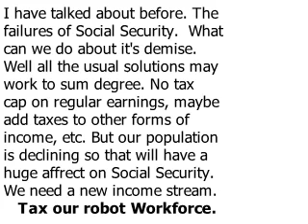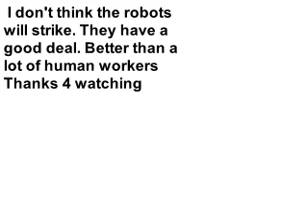An idea to save Social Secutity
Why is Social Security constantly under attack, mostly by the red party.
We who have worked contributed a lot of money towards our retirement program. But we have problem because the size of our workforce is declining and ourt SS benefits are under attack. In this rant you will be
presented with my solution to the problem. Enjoy.